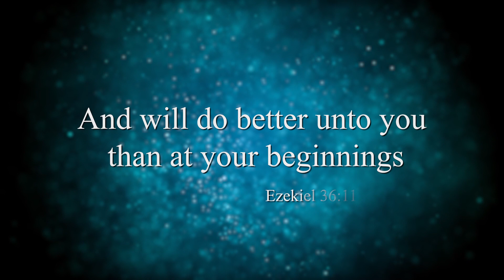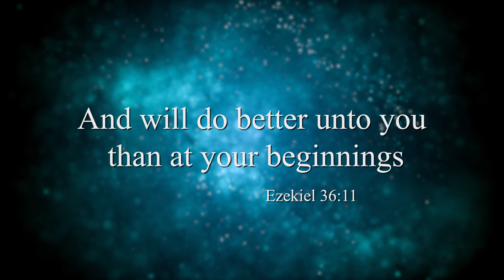Today Promise Word | Indraya vasanam | Today Bible Verse in Tamil | Tamil bible verses